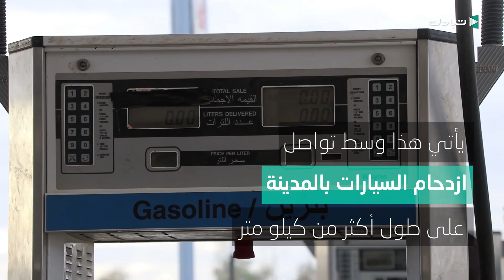غات : وصول أول شحنة وقود بعد توقف دام 6 اشهر